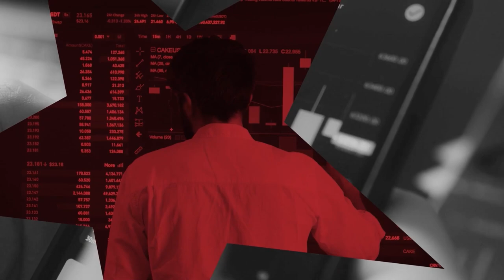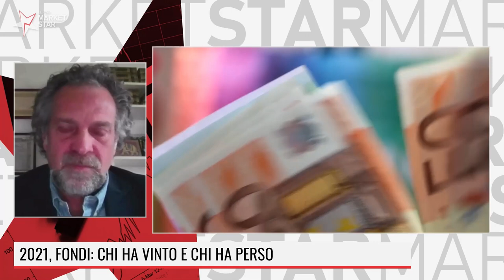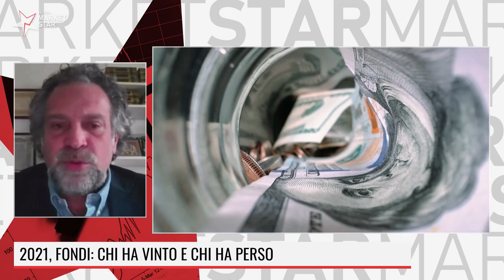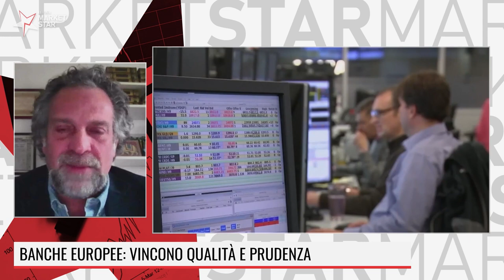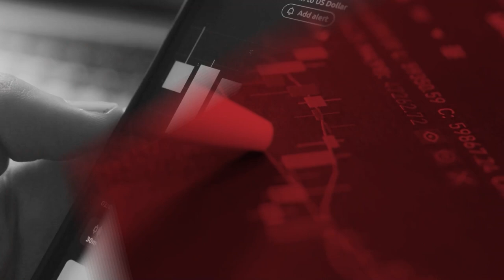MERCATI, MAI SALIRE SUL CARRO DEI VINCITORI! Con Morningstar Italy